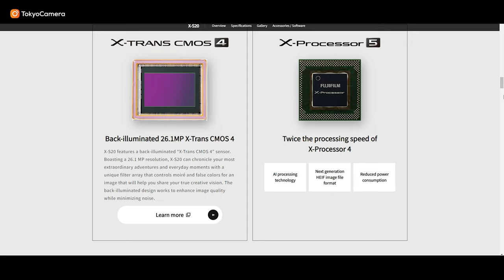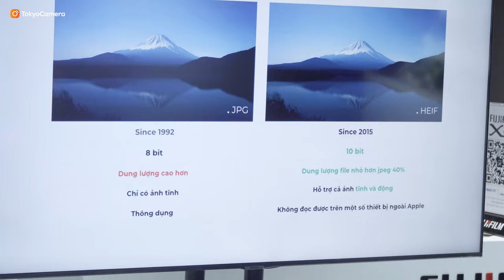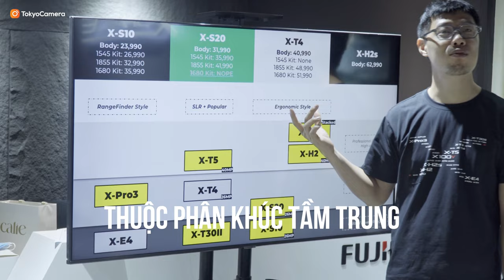Trên tay và Đánh giá nhanh FUJIFILM X-S20 & Lens XF 8mm F3.5 | Tokyo Camera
Xem thêm về sản phẩm:

📍Hà Nội: 948 Trương Định, Hoàng Mai, Hà Nội
📍Hà Nội: 162 Kim Ngưu, HBT, Hà Nội
📍Đà Nẵng: 165 Hàm Nghi, Thanh Khê, Đà Nẵng
📍TP.HCM: 520 Lý Thái Tổ, P10, Q10, TP.HCM
📍TP.HCM: 47 Trần Hưng Đạo, Q.1 , Tp HCM
📍ASC Việt Nam:162 Kim Ngưu, Hai Bà Trưng, Hà Nội